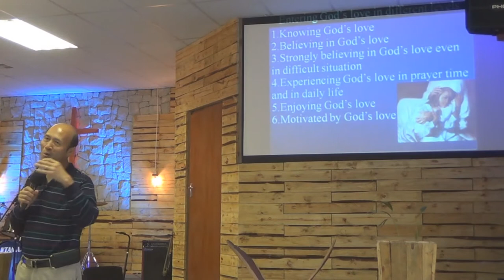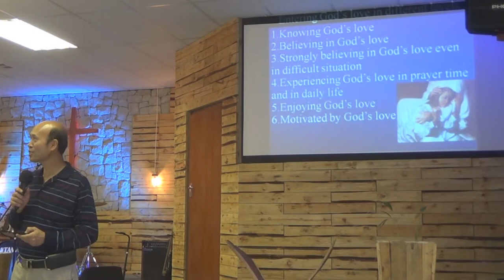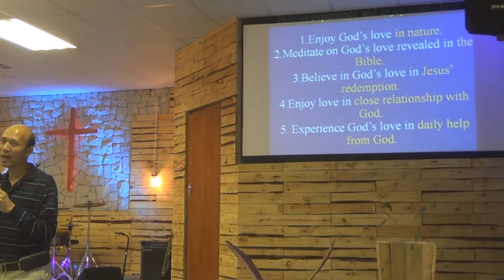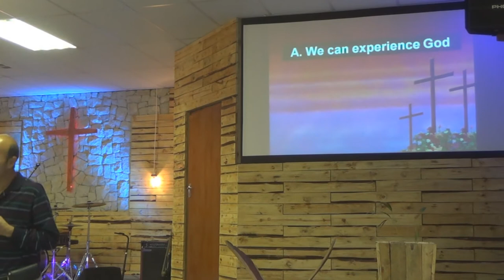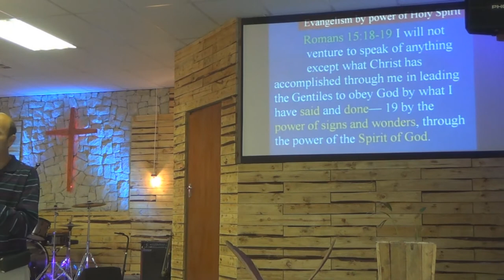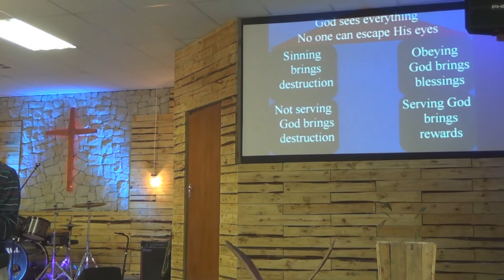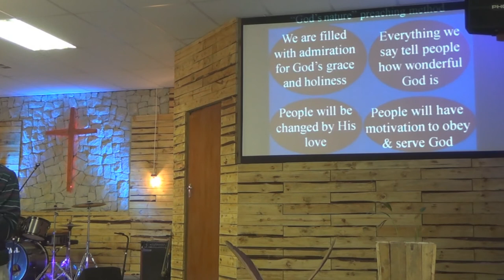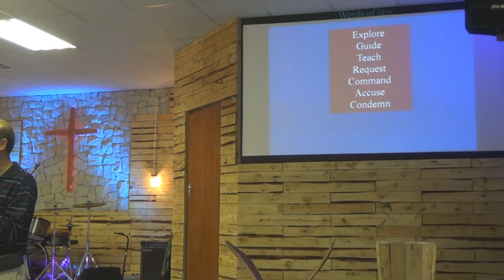Introduction of different teaching-S. Africa Pastor Yip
Introduction of different teaching:  Live in God's love, Experience God Evangelism, Reasons to serve God,Raise up people to serve God & others
1．星期日：3:15崇拜；2:30服事禱告；崇拜後有小組及侍奉訓練課程。
2．星期一：4時服事禱告，7時侍奉訓練課程。